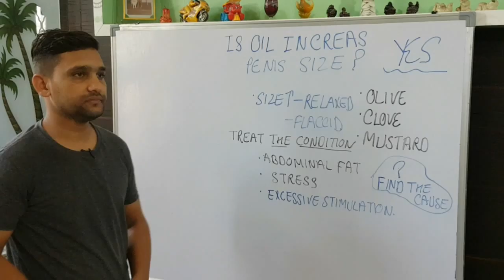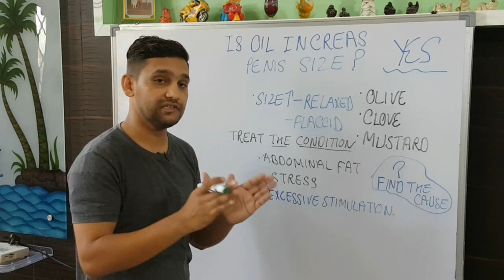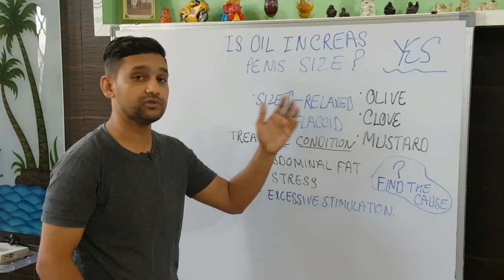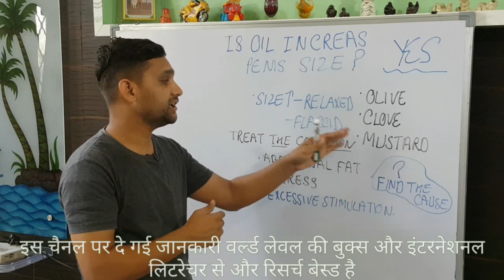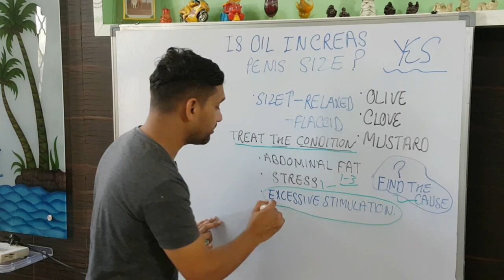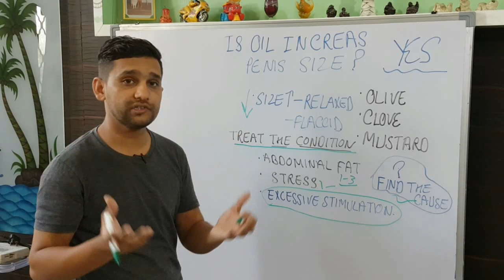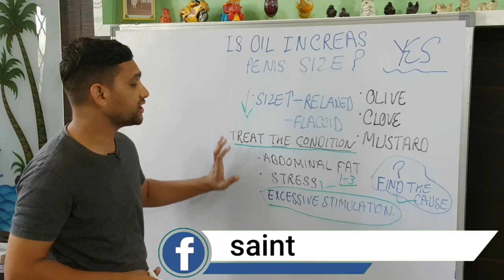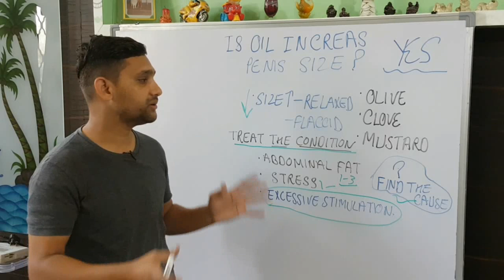लिंग (पेनिस) का साइज बढ़ाने, बड़ा, लम्बा और मोटा करने के उपाय तरीके और नुस्खे| Penis enlargement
You acknowledge and agree that our Youtube channel is not liable for any loss or damage which may be incurred by you as a result of the availability of that information provided here, or as a result of any reliance placed by you on the completeness, accuracy or existence of any information provided by our YouTube channel 'myUpchar' )Dr.dahiya is specialised in curing the patient with
GOOGLE :